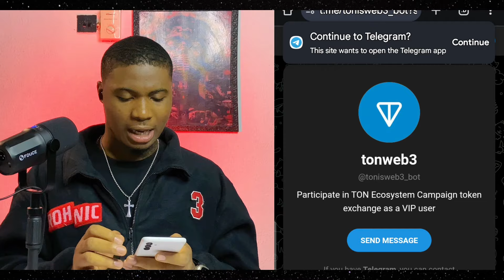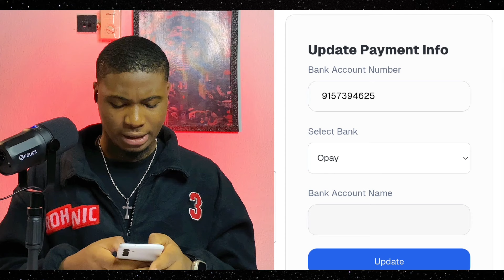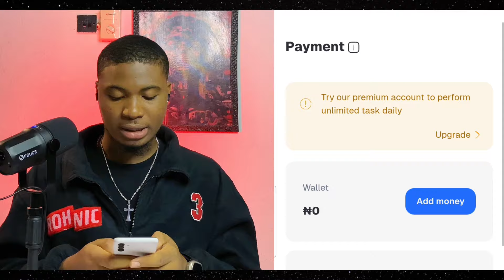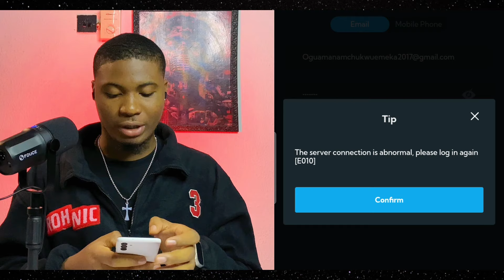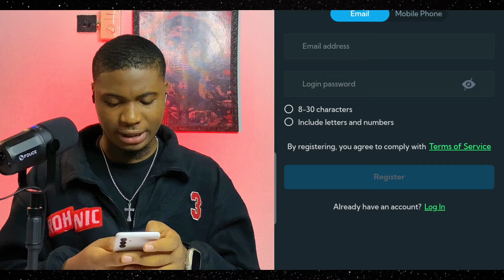MAKE ₦3,354 DAILY IN Nigeria | how to make money online in Nigeria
IN THIS VIDEO I WILL SHOW THIS APP THAT WILL GIVE YOU FREE ₦3,354 AND YOU DON'T HAVE TO DO MUCH THING IN THE PLATFORM SO GUYS IF THIS IS WHAT YOU ARE Interested KINDLY FOLLOW THE END AND DON'T FORGET T SUBSCRIBE TO THE CHANNEL IF THE VIFRO IS VALUABLE.